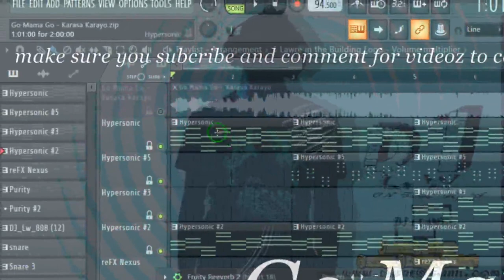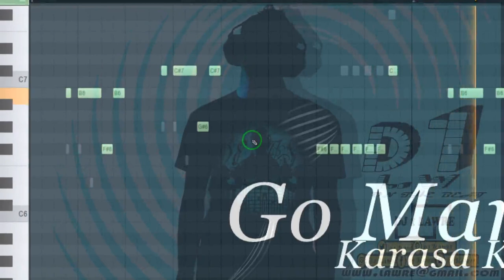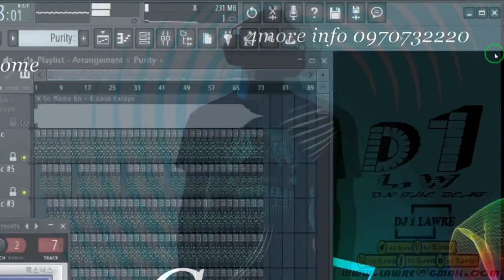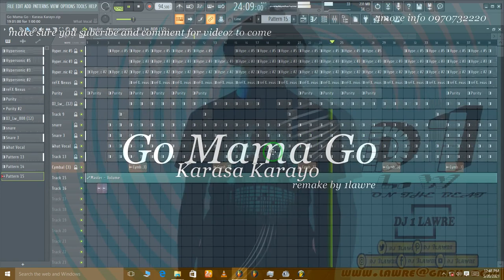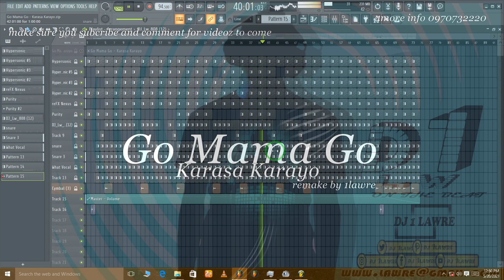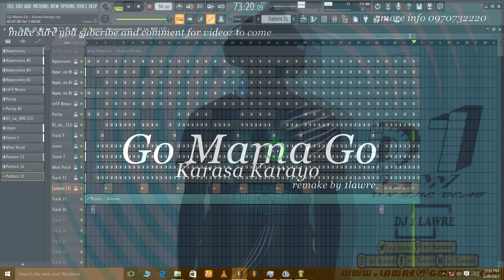Go Mama Go Karasa Karayo instrument Fl Studio Remake by 1 lawre